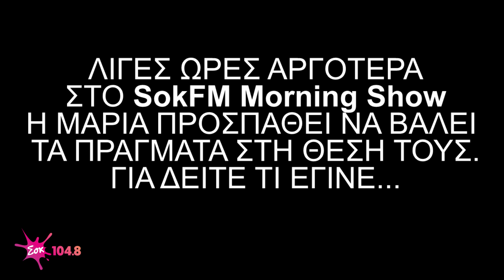2 ΞΑΝΘΙΕΣ ΣΕ ΕΝΑ ΡΑΔΙΟΦΩΝΟ || SokMorningShow + ΓΙΩΡΓΟΣ&ΚΩΣΤΑΣ || SokFM 104.8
Τo beef των ξανθών μεταξύ πρωινού και απογευματινού!